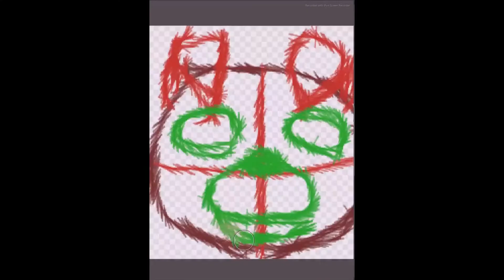Speedmay #31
Day 31, the last day of the challenge :)
Thank you for the support by it